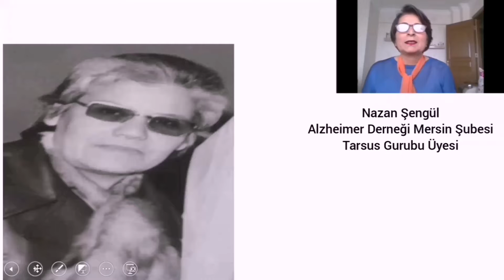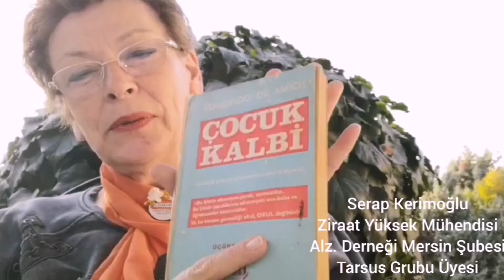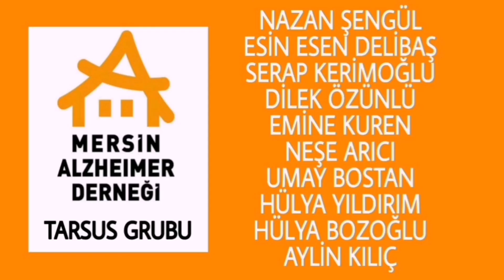TARSUS MELEKLERİ-24 KASIM ÖĞRETMENLER GÜNÜ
EMİNE KUREN İLE GÜL NAME

TÜM ÖĞRETMENLERİMİZE
GÖNÜL BAHÇEMİZDEN DERDİĞİMİZ
GÜLLERİ HEDİYE EDİYORUZ

Biz Alzheimer Derneği Mersin Şubesi Tarsus Melekleriyiz. Gece gündüz demeden, büyük bir özveriyle Tarsus için çalışan fedaileriz.

Ülker Aydın Yaşlı Dayanışma ve Erinç Evi'nde yürüttüğümüz çalışmalarımızı pandemi dolayısı ile  maske, mesafe ve temizlik kurallarına uyarak evlerimizde devam ettiriyoruz. Her zaman ve mekânda yılmadan, yorulmadan, azim ve kararlılıkla yaşadığımız toplum için koşturuyoruz.

Gönlünü insanlığa adamış bireyler olarak pandemi sürecinde de öğretmenlerimizi unutmadık, unutmayacağız. Hangi koşullarda olursak olalım onları hep sevgiyle ve minnetle anacağız. Bu duygu ve düşüncelerle sevgimizin bir ifadesi olarak 24 Kasım Öğretmenler Günü videomuzu hazırladık. Videomuzu arkanıza yaslanıp sonuna kadar keyifle izlerseniz seviniriz. Beğeni ve yorumlarınızı bekleriz.

Dünyanın her tarafında öğretmenler insan topluluğunun en özverili ve saygıdeğer unsurlarıdır. Ülkemizi ve toplumumuzu aydınlık yarınlara taşıyan öğretmenlerimizin 24 Kasım Öğretmenler Günü'nü kutluyoruz. Başöğretmen Gazi Mustafa Kemal Atatürk başta olmak üzere vefat eden öğretmenlerimizi rahmetle ve minnetle anıyoruz. Tüm öğretmenlerimize gönül bahçemizden derdiğimiz gülleri hediye ediyoruz.

Emine Kuren

Yazılarımın izinsiz ya da kaynak belirtilip link verilmeksizin kopyalanması, yayınlanması 5846 sayılı Fikir ve Sanat Eserleri Kanunu'na göre suçtur...